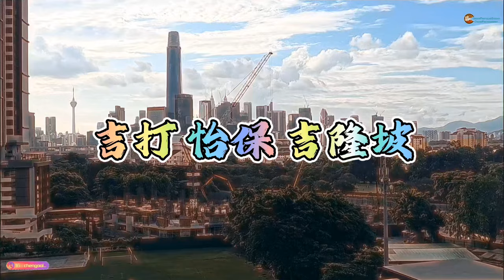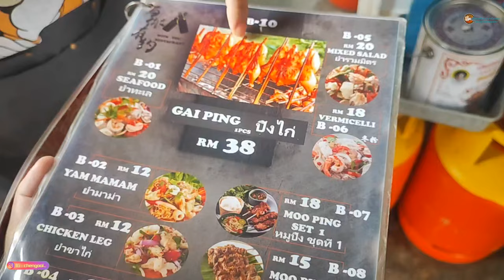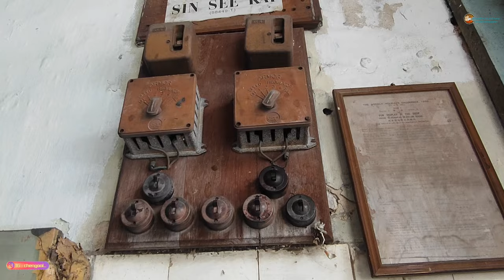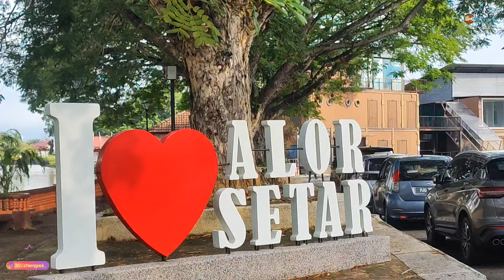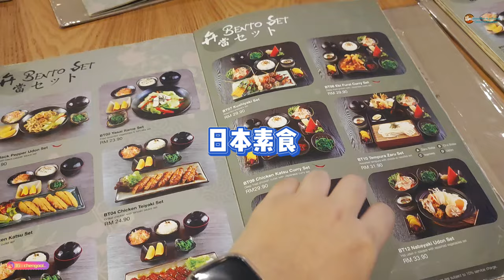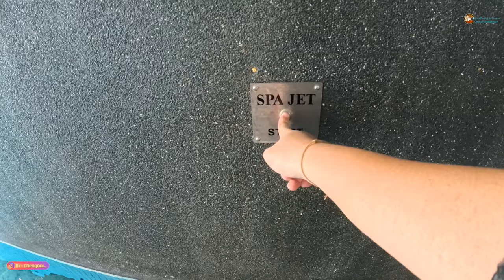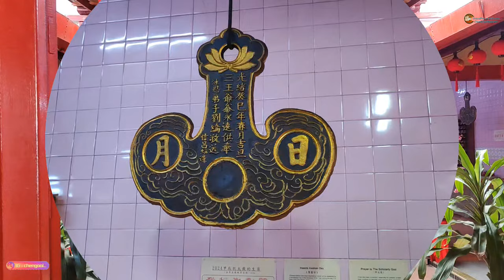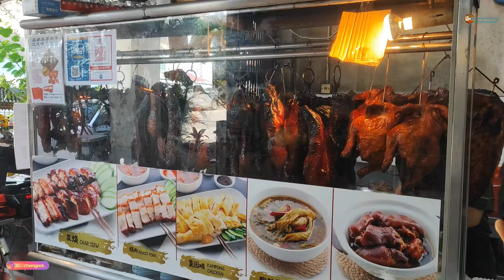旅行囧记 【 Merdeka Family Trip 】：吉打 怡保 吉隆坡 ~ 第一集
Merdeka